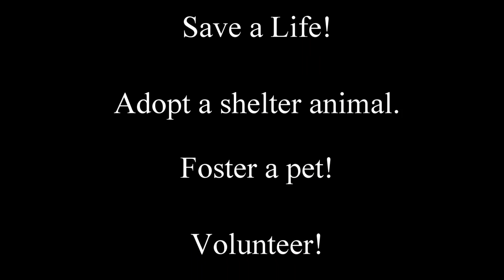Shelter Dog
Written by Sandy Anderson and performed by Eric Coslop.  Inspired by the dogs at the Cumberland County SPCA.